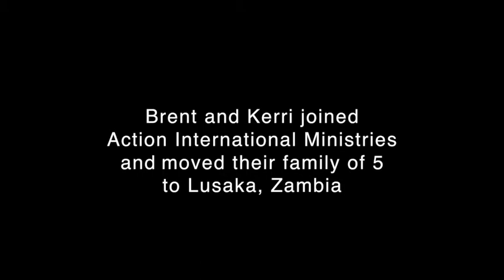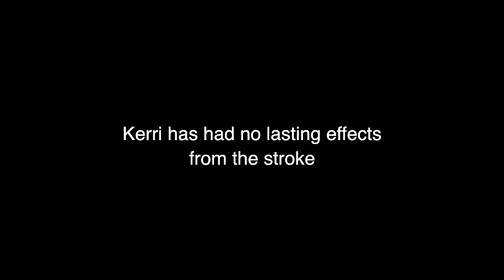Brent and Kerri Roberts - Missions in Africa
Brent and Kerri Roberts testimony of how God has lead them to be involved with missions in Africa.